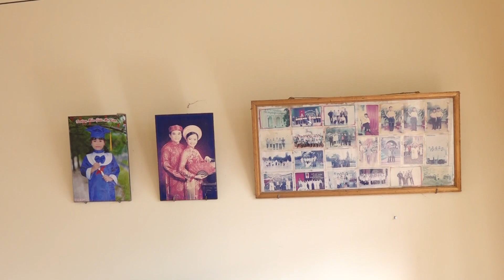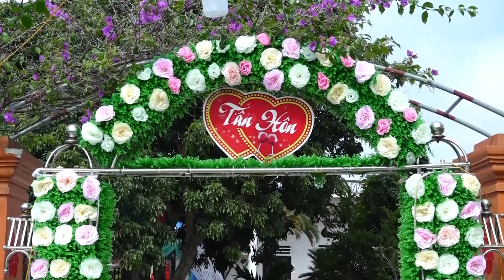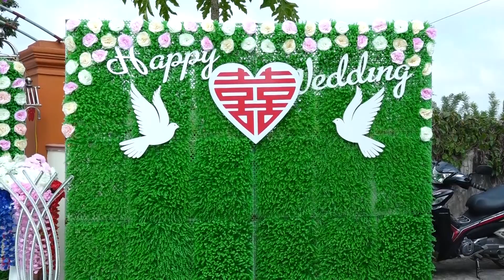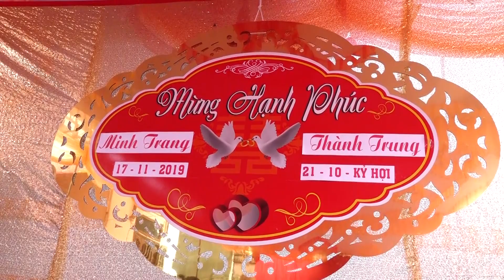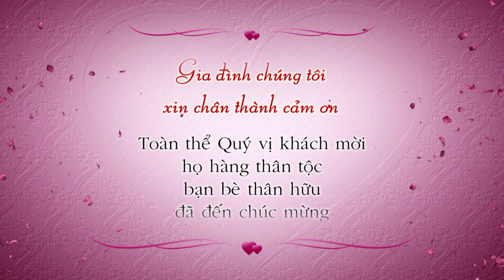Lễ thành hôn Thành Trung & Minh Trang 17/11/2019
Lễ thành hôn được tổ chức tại tư gia họ trai - Nghĩa Hải - Nghĩa Hưng  - Nam Định